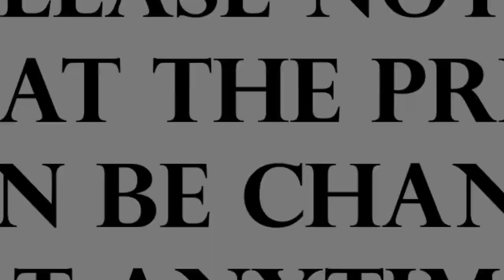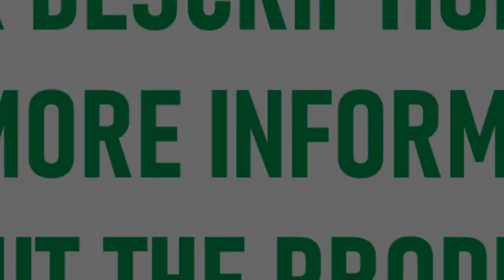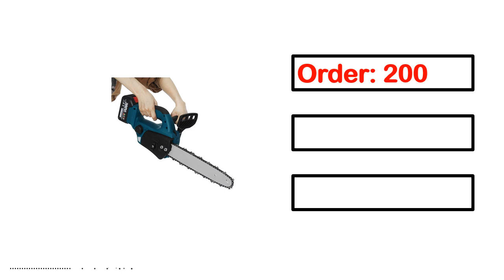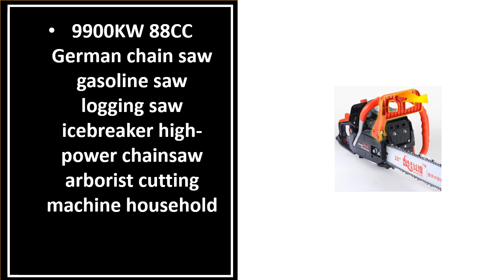TOP 5 BEST CHAINSAWS Review 2023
1.21V Mini Electric Pruning Saw 4inch/6inch/8inch Wood Spliting Chainsaw Woodworking Tool Rechargeable Chain Saw Power Tools

2.LUSQI Chainsaw No Battery 4/6” Cordless Electric Pruning Portable Woodworking Power Tool Fit Rechargeable Worx Interface Battery

3.21V Cordless Reciprocating Saw with Battery Adjustable Speed Chainsaw Wood Meta Pipe Cutting Reciprocating Saw Power Tool

4.5000W 10 Inch Brushless Electric Saw Chainsaw With 0/1/2PC Li-ion Battery Woodworking Tool for Makita 18V Battery By VIOLEWORKS

5.9900KW 88CC German chain saw gasoline saw logging saw icebreaker high-power chainsaw arborist cutting machine household